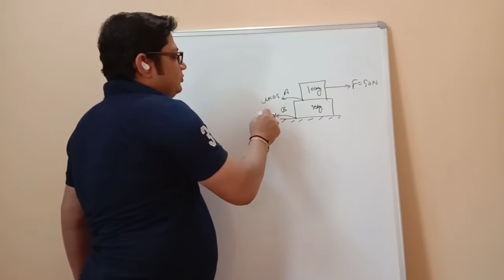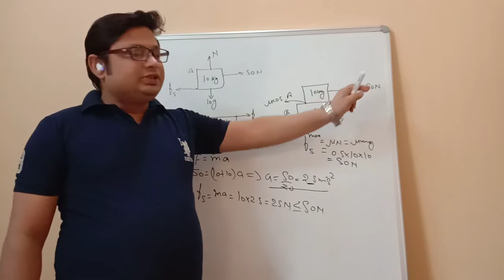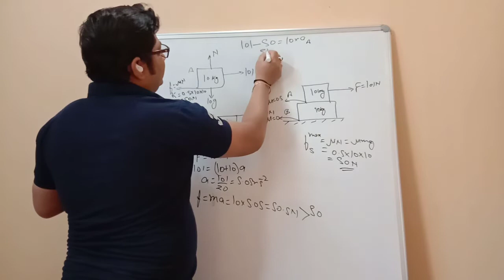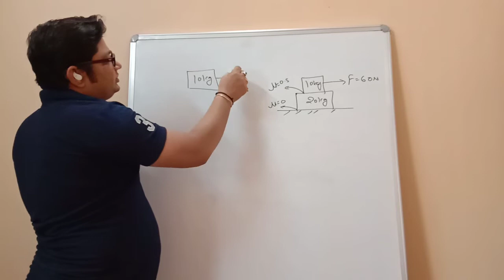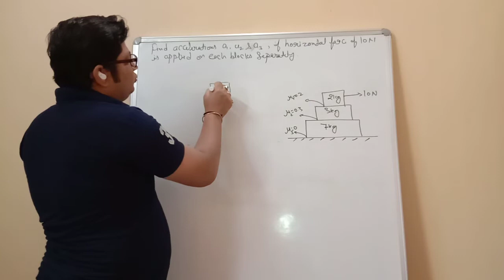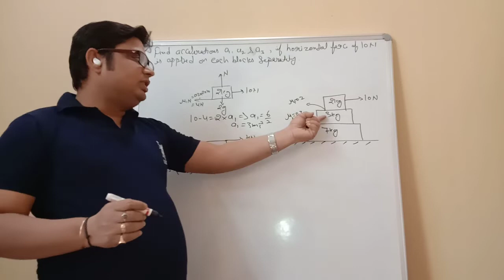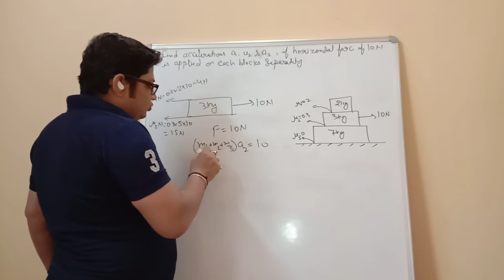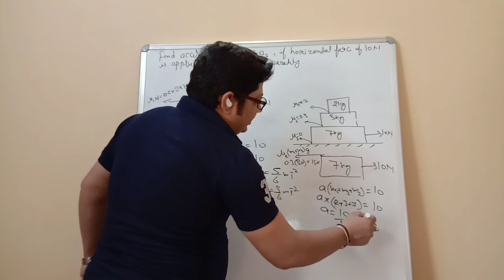problems on two blocks and three blocks (Mechanics)